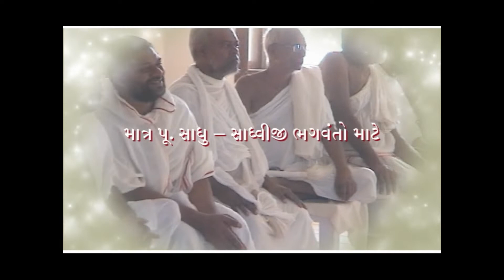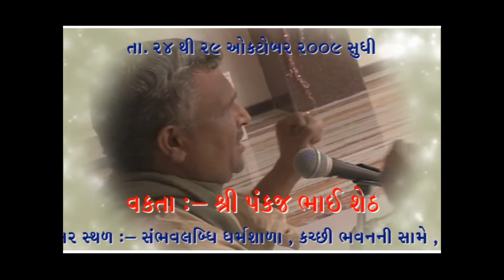Sadhu Sadhvi Bhagwant Sadhana Shibir I Palitana I 1 I P.Pu.Pankajbhai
Namo Jinanam
Current Events :
Scientific Practical Diwali Celebration
5/6th November - 19th November
Haridwar, Char Dham Yatra
P.Pu.Pankajbhai an electronic engineer, scientist and businessman by profession enjoys a unique viewpoint on life, religion, God and spirituality. Discord, disharmony, disillusionment, derangement and disease are part of everyday life. Scientific Practical Divine Lifestyle through Mantra Yog is suggested as a solution to all problems of humanity. Persistence, faith and acceptance of reality help in experience of freedom from pain and suffering in the here and now. Based on cosmic principles or Law Of Nature sevamaitri (unconditional divine love for all) is an essential role of human beings. Caste, creed, age, gender or religion does not bind as shown by God.
Namo Jinanam.
P.Pu.Pankajbhai.

You can listen to P.Pu.Pankajbhai daily.

Aastha App : Live Arihant TV with 1 week's catch up!

7 WhatApp Seva :
Save these numbers to your contacts and send your request : Add me, your name, location (area of residence) and reference (Eg.
7. आपको जानकारी मिले I Solution हो I जीवन सवालों के जवाब हो I Success, Happiness हो I

Magazine, CD, DVD, Life Membership, Workshop, Seva, Satsang, Webinar.

All sevaks, satsangis, business associations, health groups, finance companies, schools, colleges, education institutes, dharmic sansthans, mahila mandals, youth groups, NGO, CHS, senior citizens, activists are invited to participate in organized activities of Param Sukh Jivan Vikas Kendra (PSJVK).

Join, implement, share and care for ultimate goal directed complete total wellness.

નમો જિણાણં